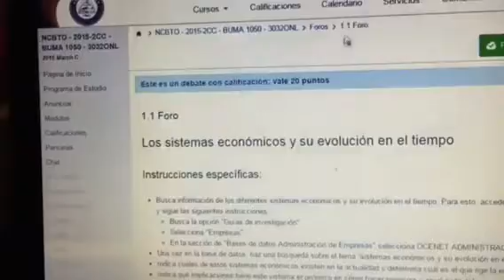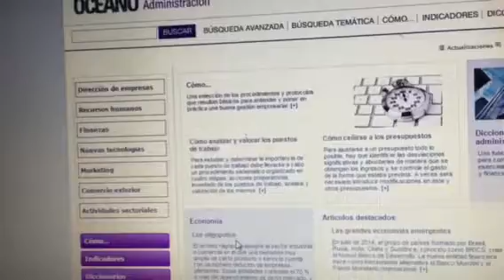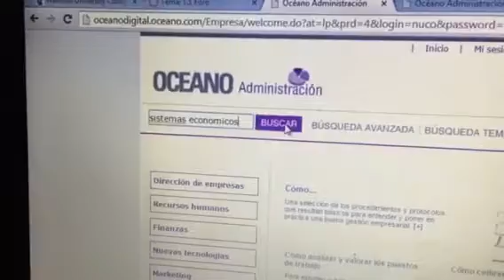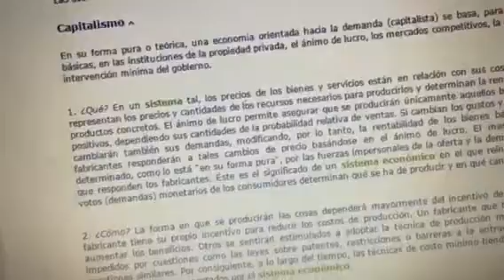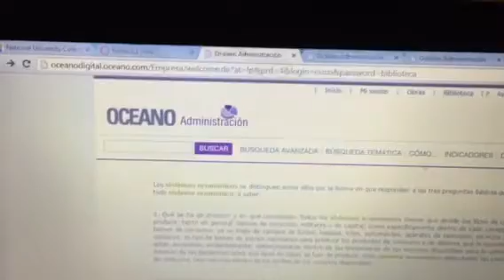Foro 1 introducción al empresarismo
Sistemas económicos: Explicación foro